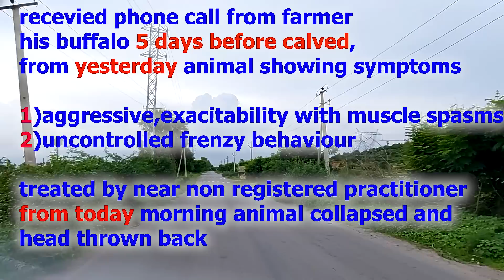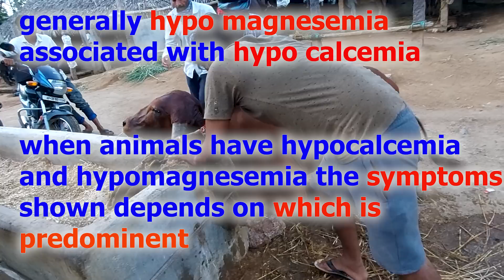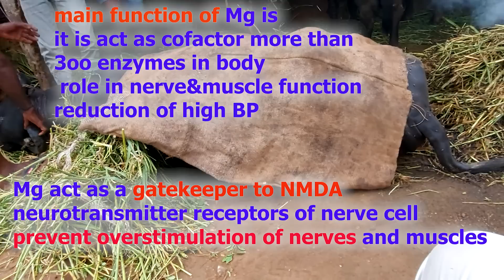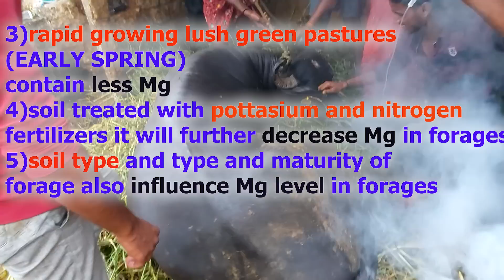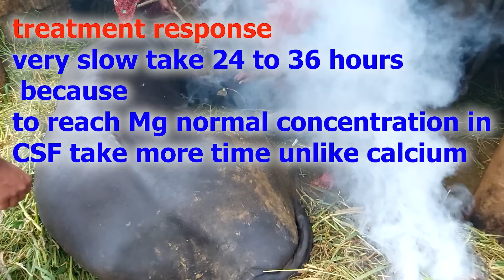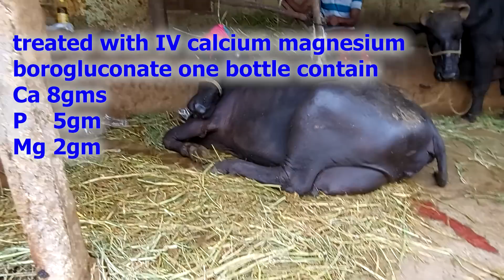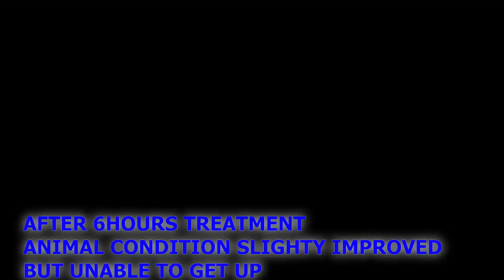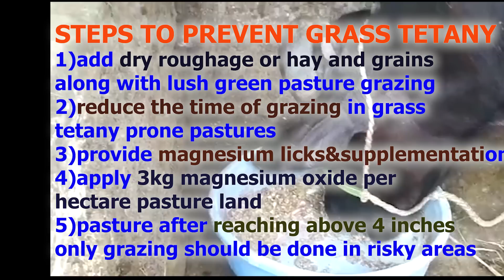how vet saved severe grass tetany collapsed animal near death to life/hypomagnesemia & hypocalcemia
this educational video tells about grass tetany causes symptoms,treatment,prevention,mixed with milkfever(hypocalcemia) how to save the dairy farmers cattle from this metabilic disorders